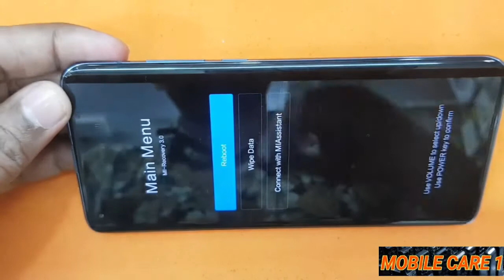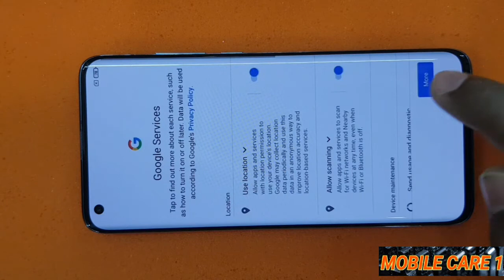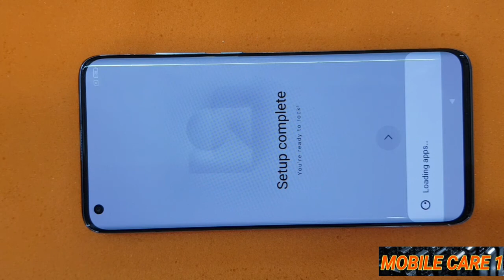Xiaomi 10 Hard Reset /Xiaomi 10 Factory Reset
Xiaomi 10 hard reset
Mi 10 Factory Reset